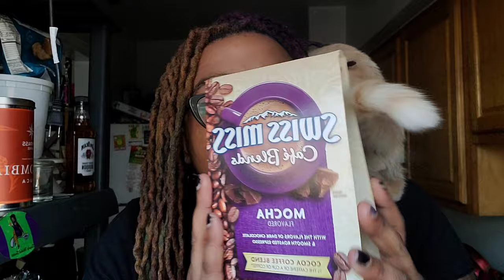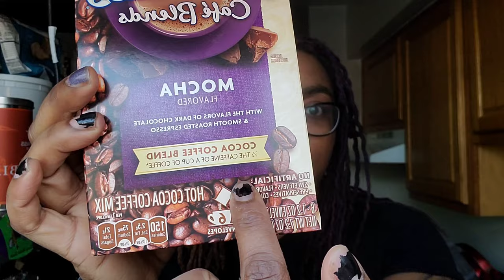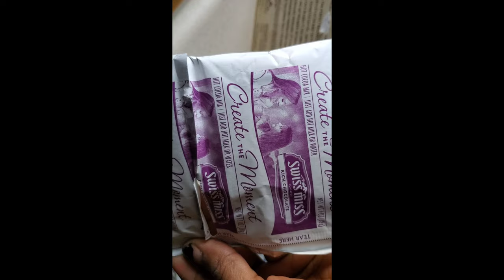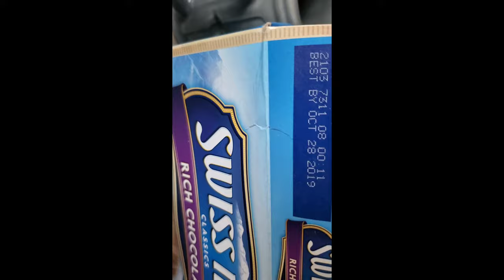Swiss Miss Cafe Mocha Blend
First things first! The song that I'm playing around 7:18 was made by my Best Friend Fallen1. I borrowed it while he makes some other awesome things for me.

Second things Second: I had high Hopes for this but eh...